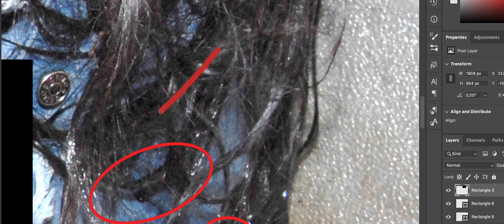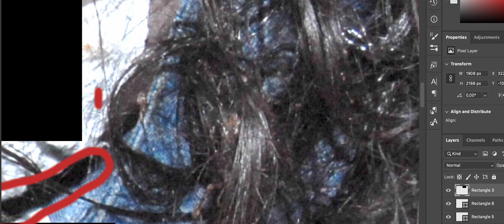Kenneka Jenkins Case - freezer